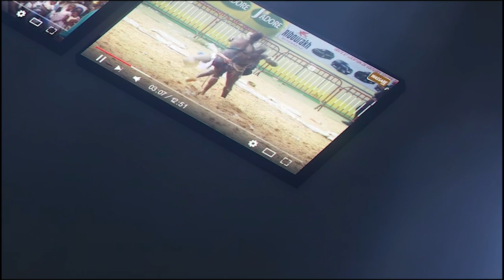Mbayang loum et Momo Ngom chauffent Iba Mar Diop | Gala Diaks Prod du 28 nov 2021